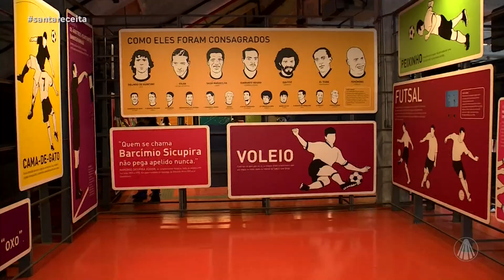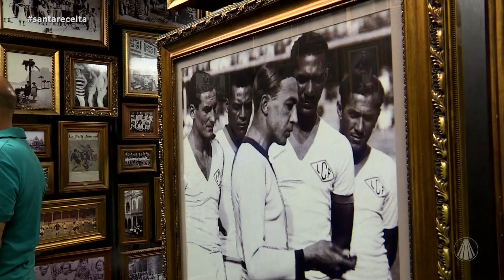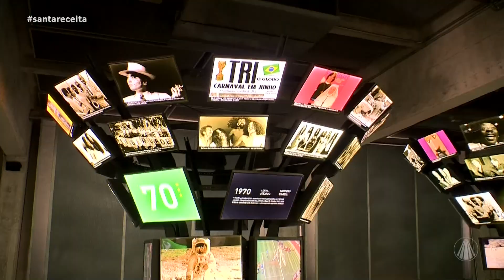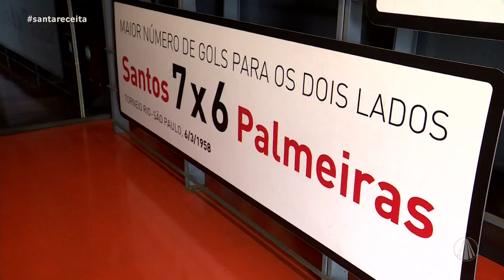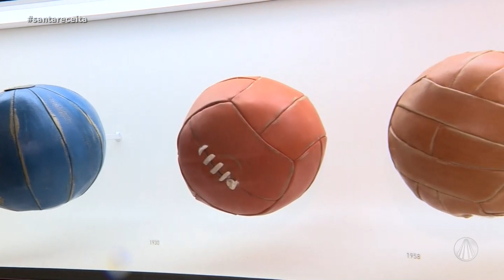Conheça a história do Futebol do Brasil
A repórter Letícia Andrade nos leva para conhecer o Museu do Futebol no Estádio Municipal Paulo Machado de Carvalho, conhecido como Pacaembu/SP.

Programa exibido dia 29 de novembro de 2022.

TV APARECIDA
É bom estar onde a Mãe está!